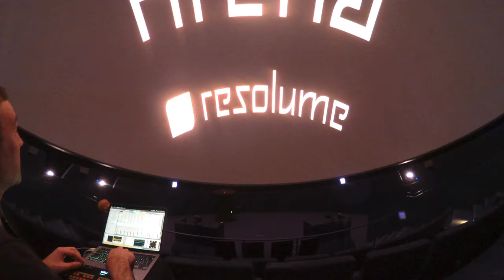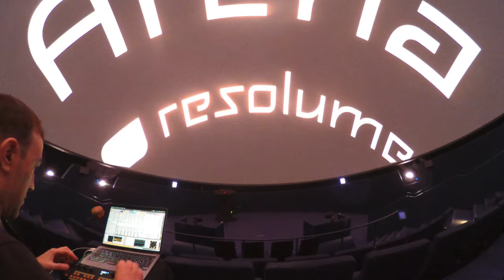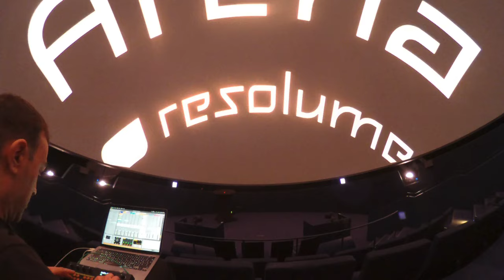6 projectors, 11 speakers, 1 organelle, Ableton live. Line + ambient sound.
I had the chance to do an improvised multichannel / spatial audio set at the Wisdome in Stockholm
It's really a blast and a pleasure to work with so many speakers and With such an Immersive visual dome..